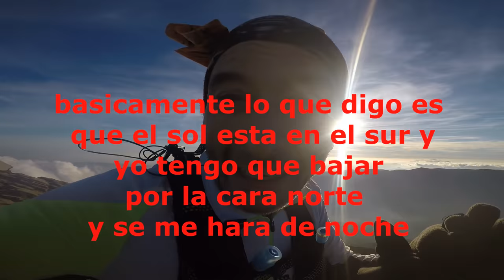DIARIO DE TRAIL...entrenando con un crack!!!